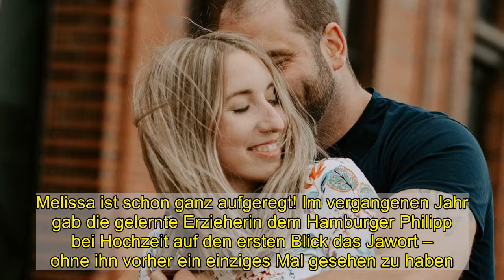"Hochzeit auf den ersten Blick"-Mel vor Geburt ungeduldig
Melissa ist schon ganz aufgeregt! Im vergangenen Jahr gab die gelernte Erzieherin dem Hamburger Philipp bei Hochzeit auf den ersten Blick das Jawort – ohne ihn vorher ein einziges Mal gesehen zu haben. Doch das Sozialexperiment war bei den beiden ein voller Erfolg: Philipp und Melissa wohnen inzwischen nicht nur zusammen, sondern erwarten auch ein gemeinsames Kind. Allzu lange dürfte es nicht mehr dauern, bis sie ihren kleinen Sohn in den Armen halten können:  Melissa fiebert der Geburt nun richtig entgegen!Auf Instagram teilt Melissa ein Foto, das ihre und Philipps Hände zeigt. In der Bildunterschrift verrät sie, dass sie schon ganz aufgeregt sei und es kaum erwarten könne, ihren Nachwuchs auf der Welt willkommen zu heißen. "Ich werde ungeduldig, aber ich glaube, so ergeht es jeder Hochschwangeren, die die ein oder andere Beschwerde hat", erklärt die Brillenträgerin. Mit welchen Beschwerden genau sie zu kämpfen hat, gibt sie allerdings nicht preis.Wenn der Kleine endlich auf der Welt ist, werden Melissa und Philipp ihn aber kaum auf Social Media zeigen. "Gemeinsam sind wir zu dem Entschluss gekommen, dass wir zwar unsere Follower an der Schwangerschaft teilhaben lassen möchten, aber unser Kind später nicht zeigen möchten, beziehungsweise nur begrenzt zeigen", erzählte Melissa vor wenigen Monaten gegenüber Promiflash.